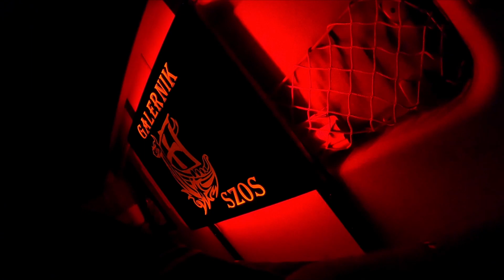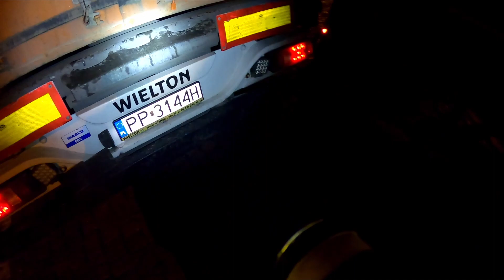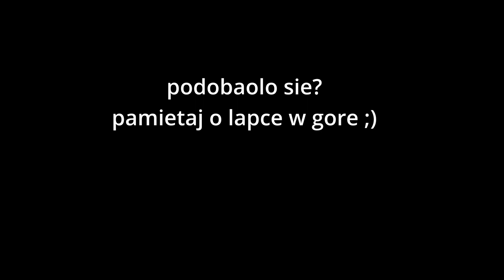#29 Krajówka na kontenerach | Oberwałem po głowie | Piątek 13-ego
#29 Życie w trasie | Krajówka na kontenerach | Oberwałem po głowie | Piątek 13-ego
Piątek 13-ego czy okazał się pechowy? Latające plomby, gwóźdź w oponie.